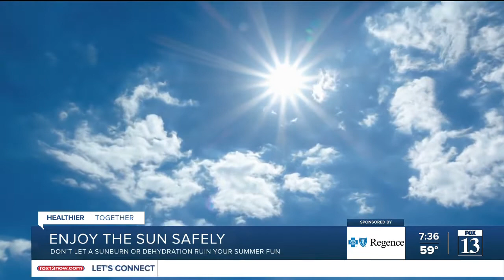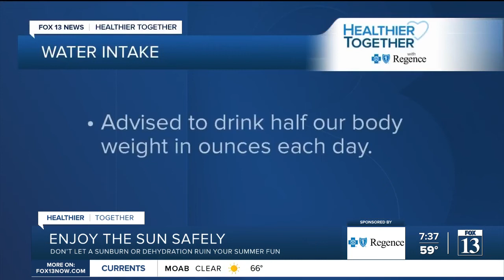Healthier Together: Enjoy the sun safely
As temperatures creep up, Regence Wellness Consultant Allie Henderson reminds us how to enjoy the sun safely this summer.